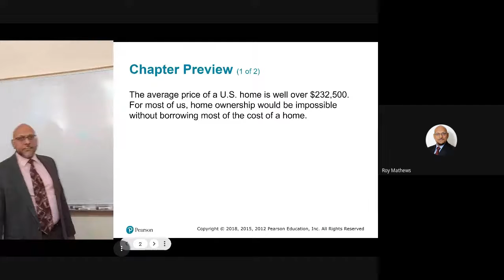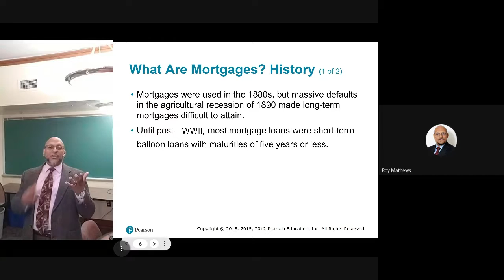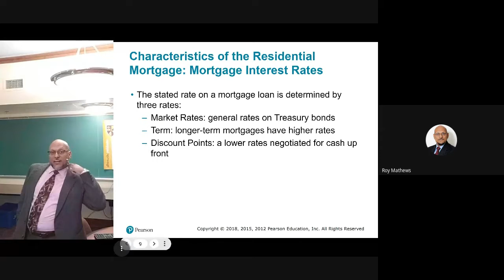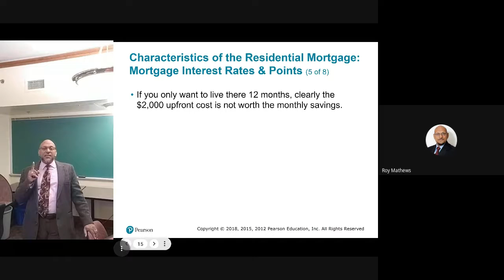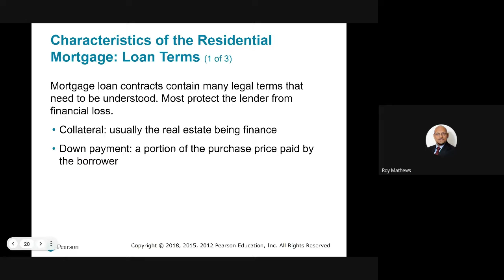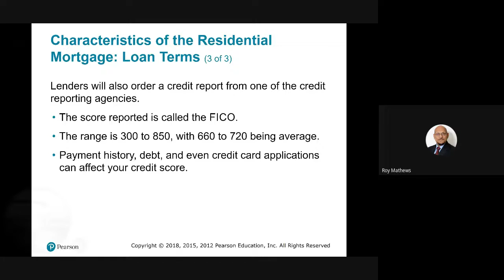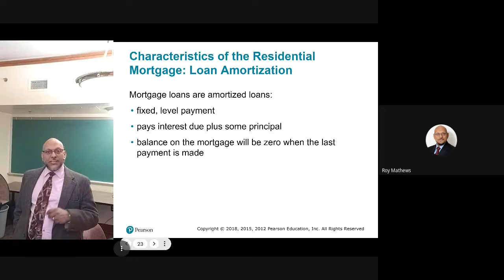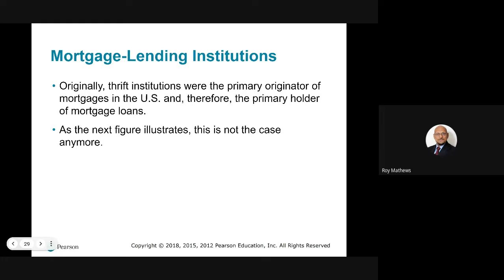FIN4351 Cleary University 2022 11 08 15 29 GMT 5